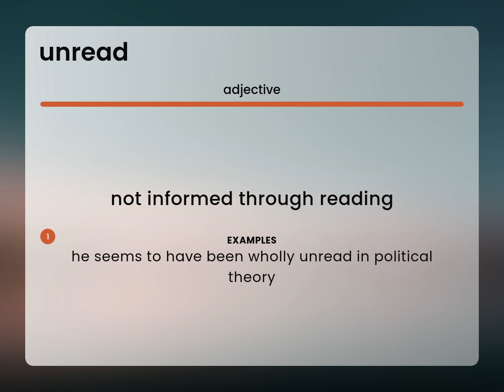Unread — what is UNREAD meaning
What does UNREAD mean?